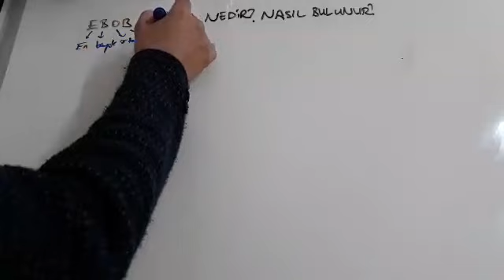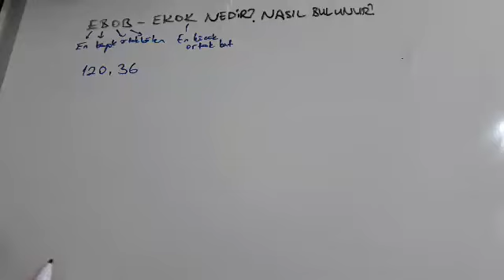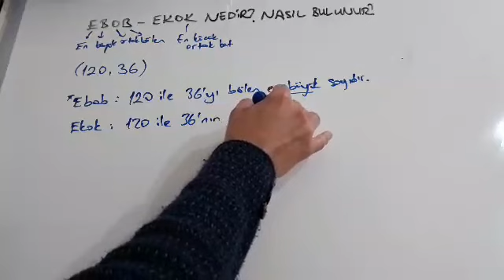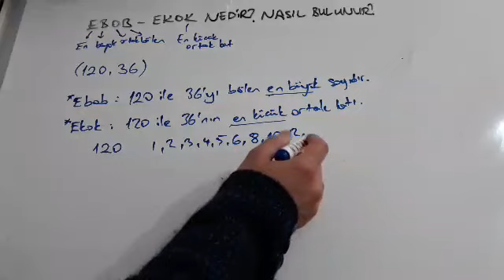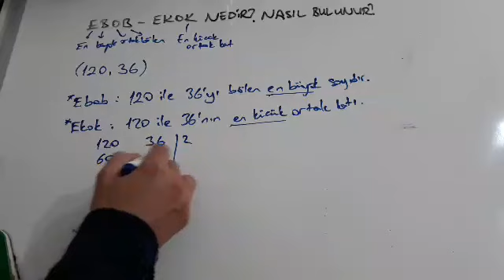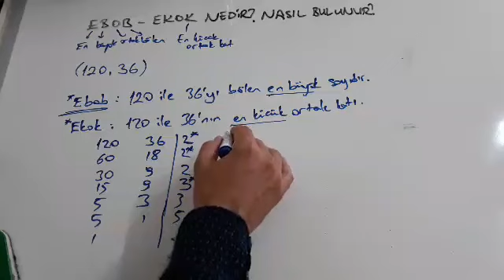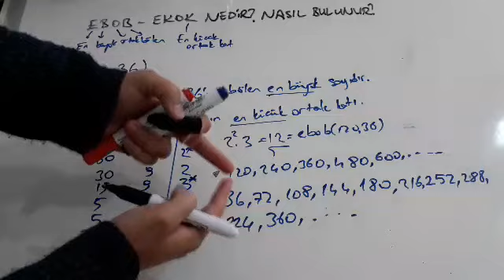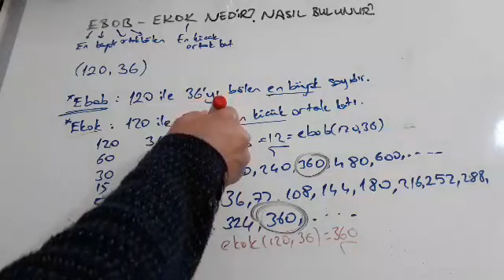EBOB EKOK NEDİR? NASIL BULUNUR?ÖĞRENCİLERİN TAKILDIĞI KONULAR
🌏 Hala keşfedeceğin bir sen olmalı...